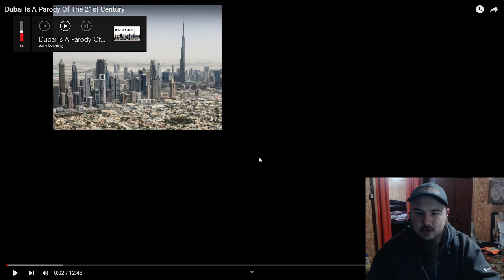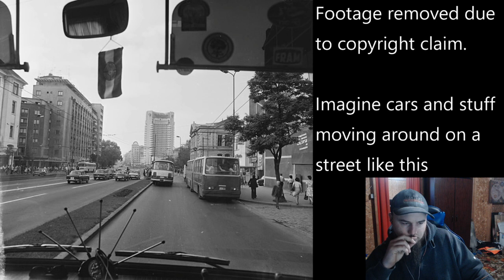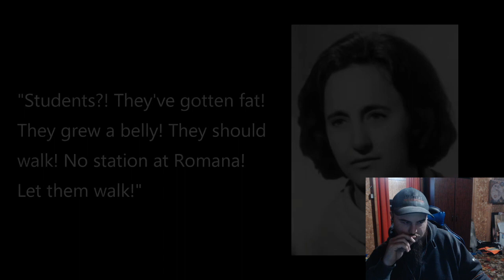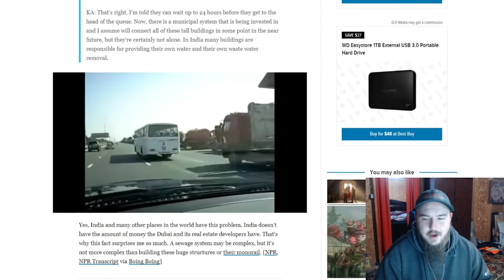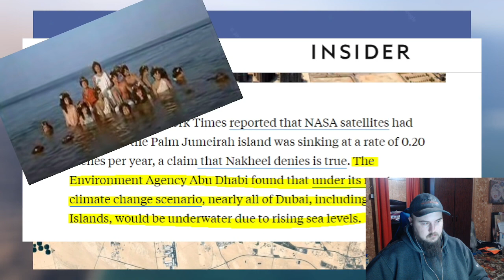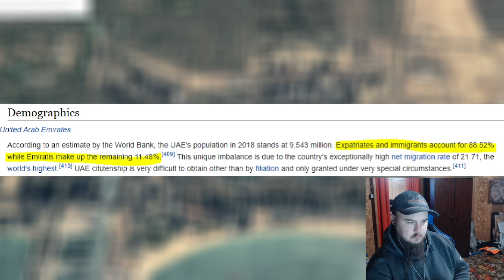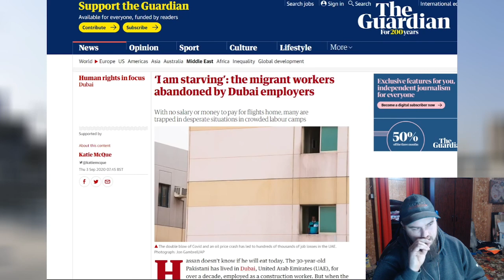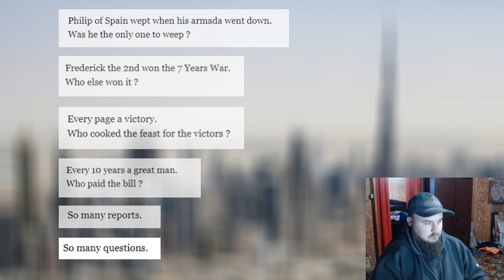Adam Something: Dubai Is A Parody Of The 21st Century Reaction